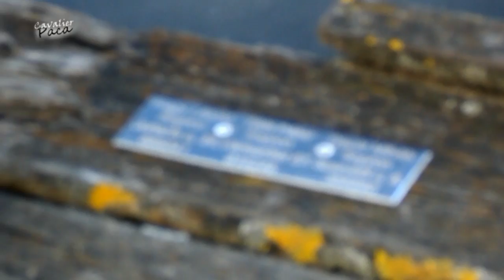Cavalier King Charles Spaniel - Calmness, nature and my favourite lake - [Paca]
Cavalier Paca videói egy lejátszási listán:
Official site of dog in the video /
A videón szereplő kutyus hivatalos oldala:
(EN)
The Cavalier King Charles Spaniel is a small spaniel classed as a toy dog by The Kennel Club. It is one of the most popular breeds in the United Kingdom. Since 2000, it has grown in popularity in the United States. It is a smaller breed of spaniel, and Cavalier adults are often the same size as adolescent dogs of other spaniel breeds. It has a silky, smooth coat and commonly a smooth undocked tail. The breed standard recognizes four colours: Blenheim, Tricolour (black, white, tan), Black and Tan, and Ruby. The breed is generally friendly, affectionate and good with both children and other animals; however, they require a lot of human interaction. The King Charles changed drastically in the late 17th century, when it was interbred with flat-nosed breeds. Until the 1920s, the Cavalier shared the same history as the smaller King Charles Spaniel. Breeders attempted to recreate what they considered to be the original configuration of the breed, a dog resembling Charles II's King Charles Spaniel of the Restoration. Various health issues affect this particular breed, most notably mitral valve disease, which leads to heart failure. This appears in most Cavaliers at some point in their lives and is the most common cause of death. The breed may also suffer from syringomyelia, in which cavities are formed in the spinal cord, possibly associated with malformation of the skull that reduces the space available for the brain. Cavaliers are also affected by ear problems, a common health problem among spaniels of various types, and they can suffer from such other general maladies as hip dysplasia, which are common across many types of dog breeds.
In 1926, American Roswell Eldridge offered a dog show class prize of twenty-five pounds each as a prize for the best male and females of "Blenheim Spaniels of the old type, as shown in pictures of Charles II of England's time, long face, no stop, flat skull, not inclined to be domed, with spot in centre of skull." The breeders of the era were appalled, although several entered what they considered to be sub-par King Charles Spaniels in the competition. Eldridge died before seeing his plan come to fruition, but several breeders believed in what he said and in 1928 the first Cavalier club was formed. The first standard was created, based on a dog named "Ann's Son" owned by Mostyn Walker, and The Kennel Club recognised the breed as "King Charles Spaniels, Cavalier type". For instance, in the Ttiweh Cavalier Kennel, the population of sixty dropped to three during the 1940s.
(HU)
A Cavalier King Charles spániel egy kutyafajta.
A kis spánielek ősei spanyol és francia eredetű kajtató ebek voltak és Európa-szerte népszerűek voltak az arisztokrácia körében. Legközelebbi rokonai a francia Pappillon, a belga Phaléne és a szintén angol King Charles spániel, amelyből kitenyésztették. A King Charlestól hosszabb orra és nagyobb termete különbözteti meg. Nevét - a King Charleshoz hasonlóan - II. Károly angol királyról kapta, mivel a király szenvedélyesen imádta a törpespánieleket. Rokonától való megkülönböztetésül a király melléknevét, a cavaliert kapta, ami lovagot jelent. A Cavalier King Charles spániel egy öleb. nagyon szereti és igényli is a babusgatást, a szobában pedig olyan, mint egy úrihölgy/úriember (illedelmesen, halkan közlekedik, csendben heverészik a kanapén). A séták alkalmával mindjárt megmutatkozik vidám temperamentuma és fejlett vadászösztöne,de türelmes tanítás után szépen fog menni pórázon is. Értelmes, könnyen idomítható,ugyan is ennek az eb-fajtának kitünő a memóriája,amit egyszer megtanul az nem felejti el. Kitűnő szaglása és apportírozásra való hajlama jó vadászkutyává teszi, bár ma már szinte legtöbben kedvencként tartják. Kedves, barátságos, alkalmazkodó természete miatt jól kijön a többi kutyával, és a macskákkal is hamar összebarátkozik. Igazi mindenes kutya: a gyerekek fáradhatatlan játszótársa, a hölgyek elegáns kísérője, a vadászok odaadó, megbízható segítője, a család bájos kedvence, és az idősek gyengéd, megértő társa. Ápolása: Hosszú szőrét rendszeresen fésüli kell főként a fül-szőrét kell rendszereden ápolni.Rendszeresen nyírni kell. Gyenge pontjai: füle (mint minden spánielnek könnyen begyullad), szeme (mivel nagyok és kiugrók könnyen megsérülhetnek), súlya (hízásra hajlamos, ezért nem szabad túletetni!), Betegségei: Leggyakoribb halálozási ok a szív bilentyű. Rendszeresen kell ápolni és trenírozni. Gyerekekkel nagyon jól kijön.